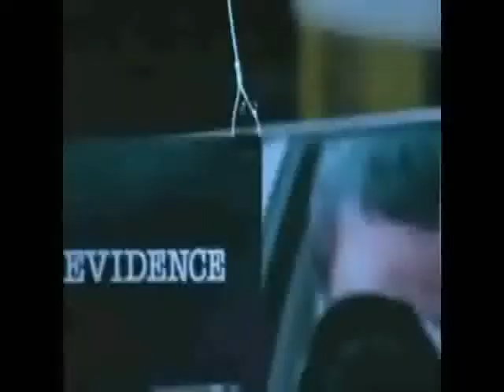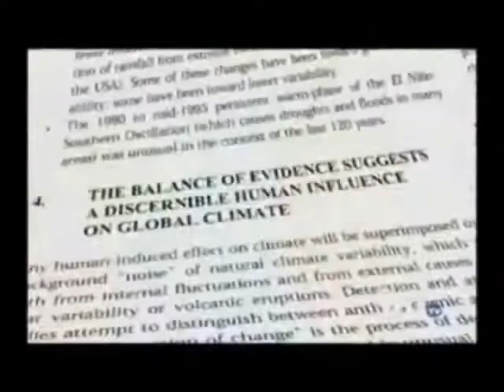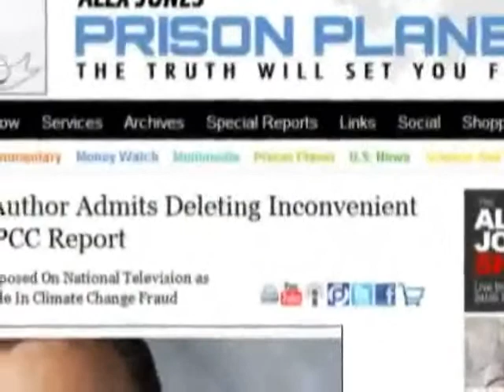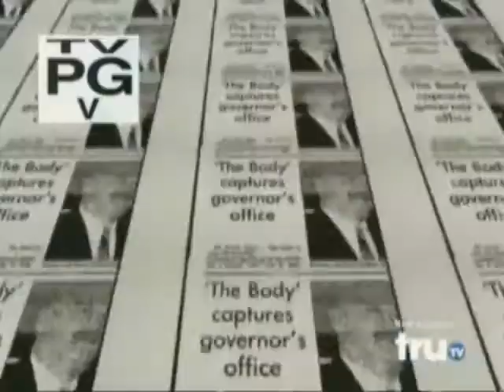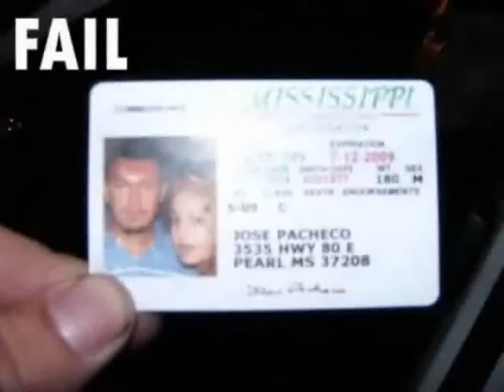The conspiracy behind "Conspiracy Theory with Jesse Ventura"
If you're expecting a show on national television to offer legitimate insights into coverups and conspiracies, you're gonna have a bad time.